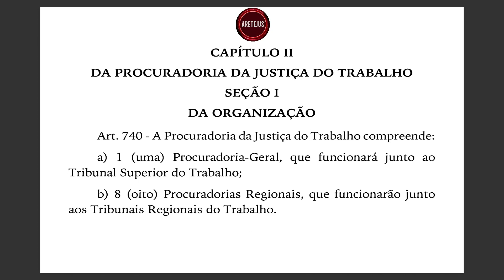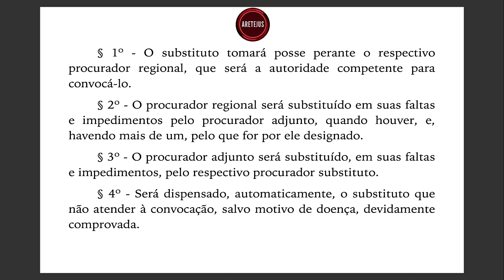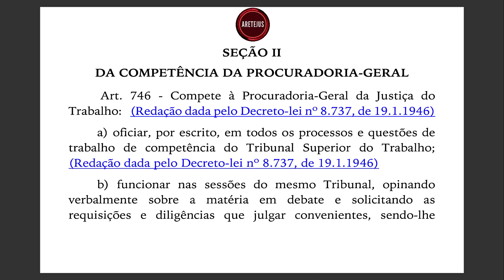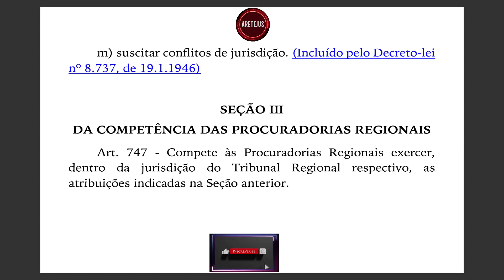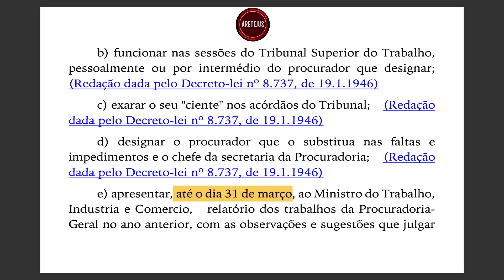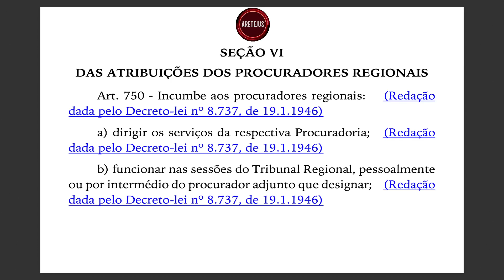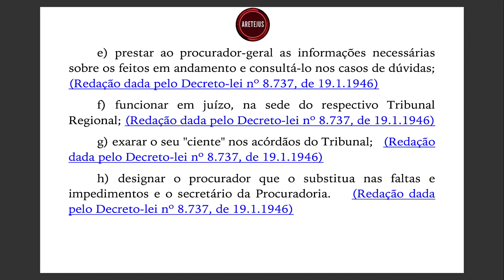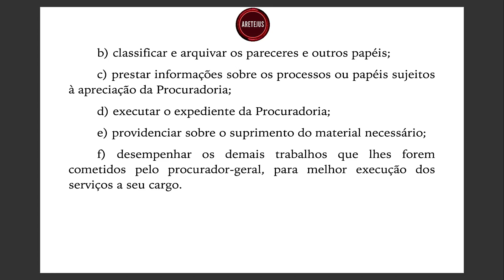CLT EP40 Art. 740 até 754 | Del 5.452 Consolidação das Leis do Trabalho em Audiobook 🎧📚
⛲️ Acesse o Del 5.452 CLT - Consolidação das Leis do Trabalho (atualizado até a lei 14.846) no Planalto

🛒 Domine o ENAM com Cursos de Processo Civil e Humanística!
📚 Está se preparando para o ENAM?
Nossos cursos oferecem conteúdos completos e aprofundados, conduzidos pelo renomado Professor Marcelo Fortuna, com a melhor didática do Brasil para garantir sua vantagem competitiva!

💪 Imagine conquistar seu objetivo com confiança, sabendo que você tem a melhor preparação possível.

🛒 Guia Completo: Temas de Repercussão Geral do STF!
📘 Já domina Processo Civil e quer focar apenas nos temas de repercussão geral do STF?
💡 Adquira o nosso guia com todos os temas organizados por matéria e ordem crescente.

🛒 Curso de Processo Civil em Alta Performance!
🏆 Quer se destacar na área de Processo Civil? Aprenda com o renomado Professor Marcelo Fortuna, que traz a melhor didática do Brasil, com mais de 40 horas de conteúdo exclusivo, criado para quem deseja alcançar o próximo nível.
🚀 Amplie seu conhecimento com o método mais eficaz e reconhecido no país!
Não perca a chance de aprender com os melhores e otimizar sua carreira com conhecimentos atualizados e práticos.

📚 Junte-se aos FERAS e Transforme sua Carreira!
🌟 Você busca alcançar novos patamares na sua carreira?
Nossos cursos e conteúdos exclusivos te ajudam a desenvolver Força, Eficiência, Resistência, Audácia e Sabedoria.
⚡️ Seja reconhecido pelo seu conhecimento e diferencial competitivo!